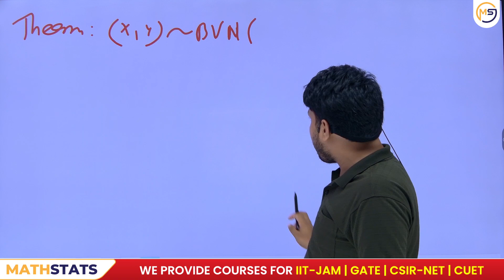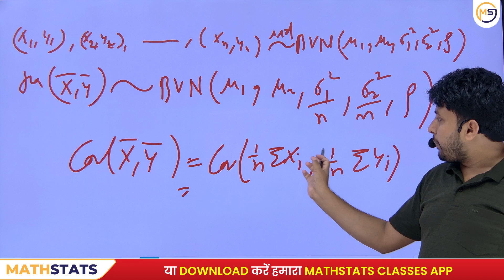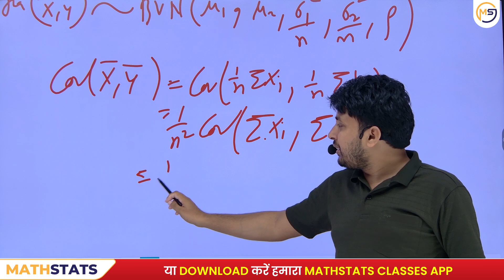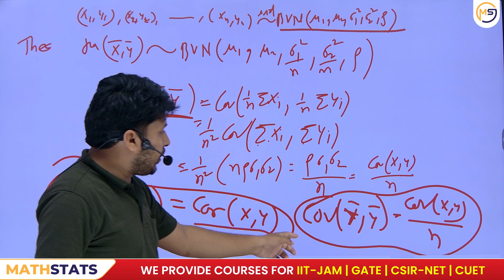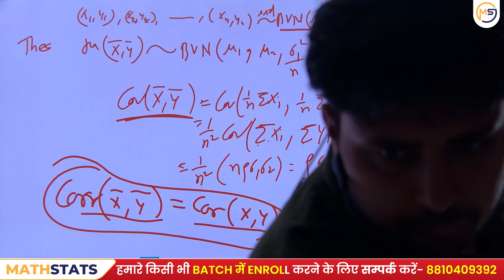Doubts Class-988 : JAM, GATE, NET, CUET, ISI, CMI || Ask Me Anything || Santosh Sir